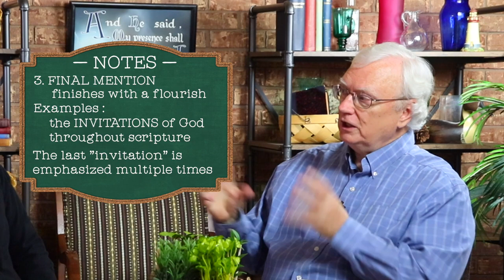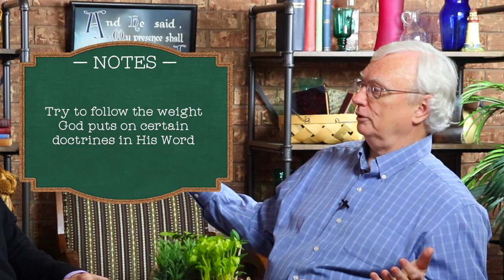Top Ten Tuesday: Bible Interpretation